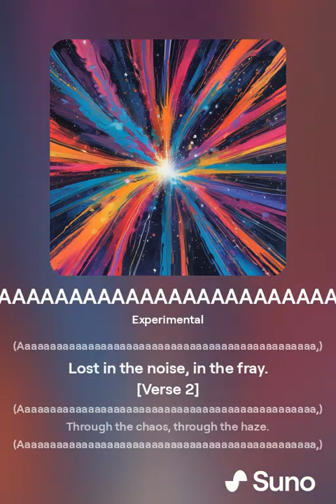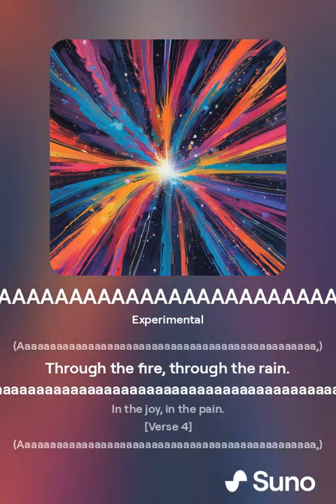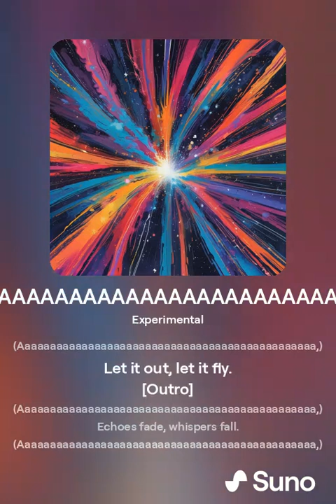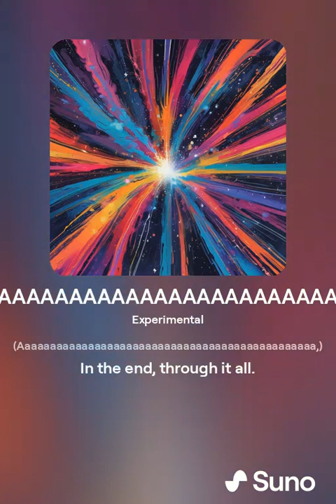AAAAAAAAAAAAAAAAAAAAAAAAAAAAAAAAAAAAAA (Music)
Experimental

"AAAAAAAAAAAAAAAAAAAAAAAAAAAAAAAAAAAAAA" is an experimental song that captures the primal scream of frustration, anxiety, and existential dread. With its repetitive and chaotic nature, the song embodies a raw emotional outburst, blending dissonant sounds and unconventional rhythms to create a visceral auditory experience.